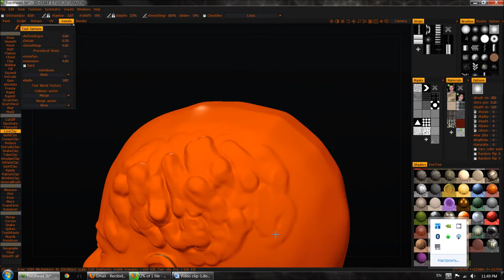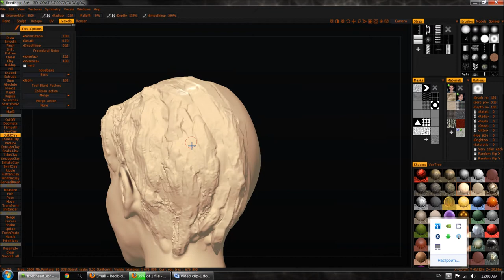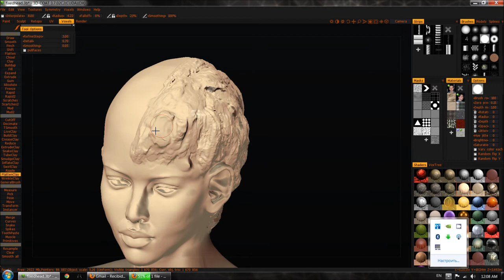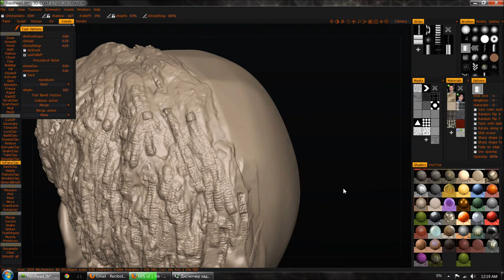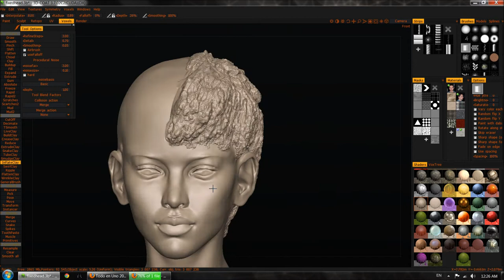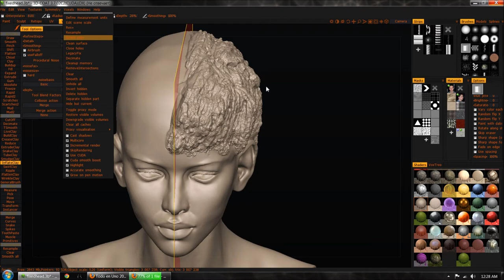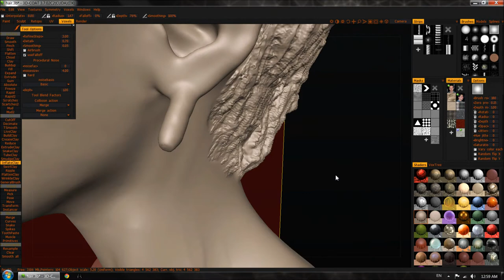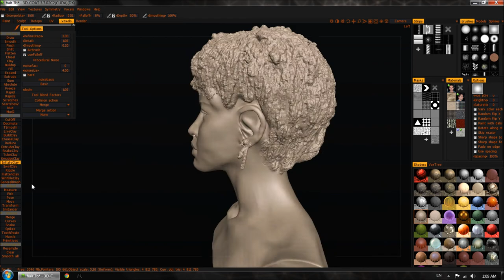Heading for.wmv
This is a quick timelapse I've made on a base female head to accomplish an Afro hair style, This was made in a laptop thus limiting the real time capture interval and performing lot's of background tasks and still I was impressed on how 3DCoat was able to handle +4million triangles without any hassle so I could actually keep adding more and more details to any level without problem, but I'm a lazy skill-less artist so I leave on hair and earrings :P.
Almost endless polygons!
Note: this is not how 3DCoat 4 will look like!